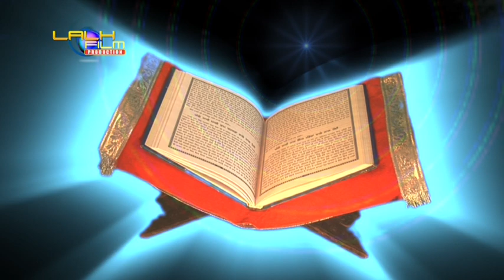Khooh Rehmat Da Singer Gurwinder Balowal ( Album :- Kirpa tari Raja ji )